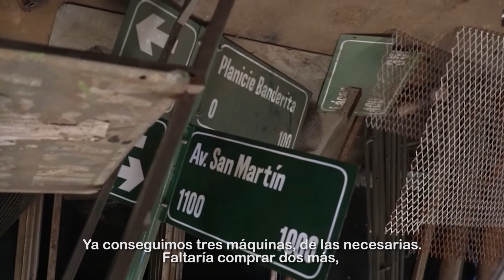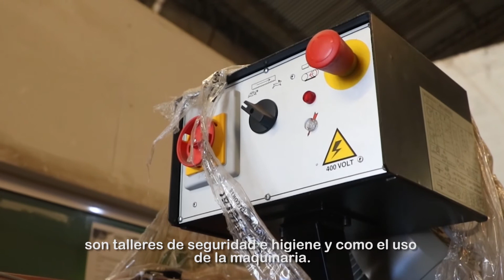Nuevas tecnologías para el Taller de Soldadura Municipal de Plottier| Proyectos COFECYT.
☑️La Secretaría de Estado del COPADE articula fondos de COFECYT para proyectos de innovación tecnológica que dependen de Ministerio de Ciencia, Tecnología e Innovación de la Nación.

Aquí presentamos el proyecto "Incorporación de nuevas tecnologías para la construcción de pistas de salud en el taller de soldadura municipal" 👨‍🏭

Lugar: Taller de Soldadura de la Municipalidad de Plottier.

Los obvetivos generales son:
👉Incorporar nuevas tecnologías en el Taller Municipal de Soldadura.

👉Promover la diversificación productiva.

👉Garantizar el desarrollo de procesos productivos integrales: diseñar, construir, montar equipamiento deportivo y recreativo para la ciudad.

📹Aquí Marcelo Fuentes de la Municipalidad de Plottier y Lucas Soto el Director del Proyecto nos cuentan del mismo y las etapas por las que transita. ¡Mirá 👀!